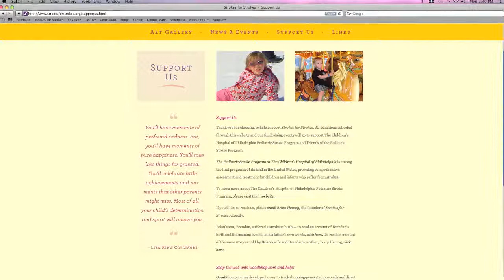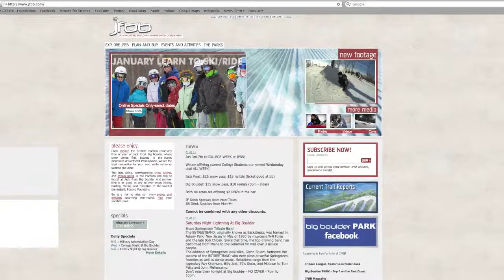Pierre Robert and Pediatric Stroke Awareness Day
A collection of images taken from our website and associated webpages set to the Audio of 93.3 WMMR'S Pierre Robert reading my letter to request a work force block for all Medical Professionals and their staff for Pediatric Stroke Awareness Day at Jack Frost